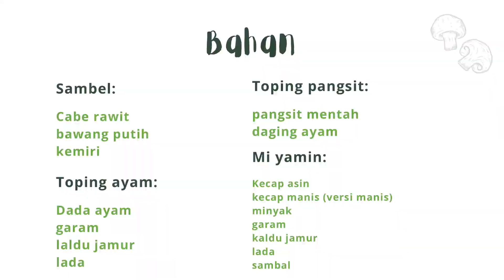[MIE GACOAN] Males Antri⁉️ Bikin Sendiri Aja ‼️ Homemade ‼️ Bahan Simple Rasa 100% Mirip ‼️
[Cara membuat Mie Yamin Gacoan]
Bahan:
Sambel:
10 buah cabe rawit
1 buah kemiri
1 siung bawang putih

Toping ayam:
250 gr dada ayam
1/4 sdt garam
1/4 sdt kaldu jamur
1/4 sdt lada

Toping pangsit:
pangsit mentah
daging ayam giling

Mi yamin:
1/4 sdt kecap asin
1/4 sdt kecap manis (untuk versi manis)
1/2 sdt minyak
1/4 sdt garam
1/4 sdt kaldu jamur
1/8 sdt lada
1/2 sdt sambel
bawang goreng
daun bawang

Thankyou 🤍